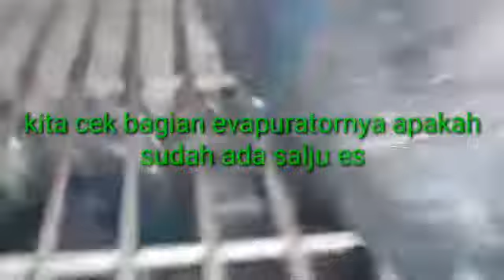cara Service Showces 1 pintu tidak dingin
service Showces tidak dingin
tutorial service Showces#
cara service Showces tidak dingin #
cara service Kulkas 1 pintu
service showcase dua pintu#
service showcase 3 pintu#
service chiller #
service kulkas,